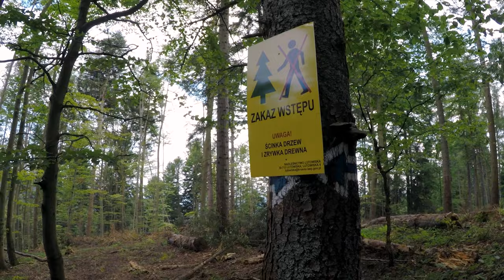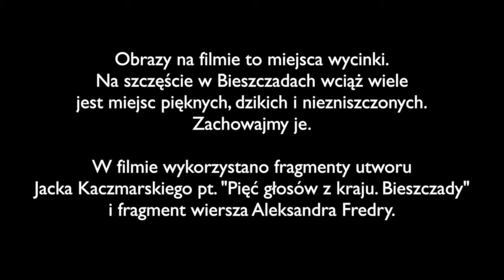Wycinka i zrywka koło Chaty Socjologa w Bieszczadach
Obrazy wycinki oraz zniszonych stoków Otrytu w pobliżu chaty Socjologa skomentowane wierszami Fredy, Kaczmarskiego oraz Joanny.